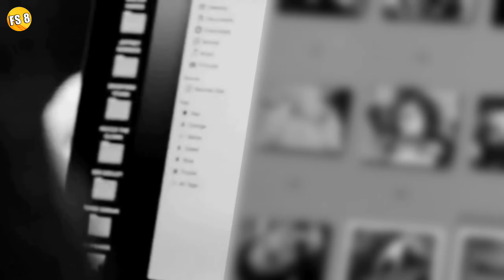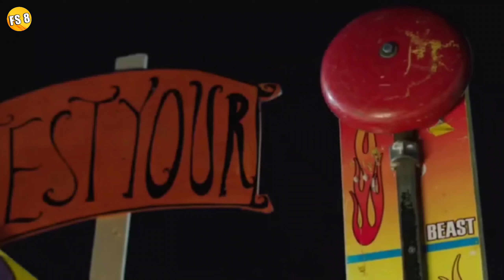6 PSIKOPAT SADIS, siapa saja yang masuk wahana ini dipastikan TEWAS ‼️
Alur Cerita Film : THE FUNHOUSE MASSACRE (2015)

TERIMAKASIH

ITEM TAMBAHAN
-Gorengan Ojolali